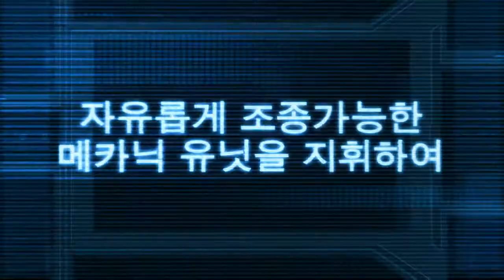다크 디스트릭트 - Dark District Official Launch Trailer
기지를 방어하고 전투에서 승리하라! 가까운 미래의 지구에서 아주 멀리 떨어진 동주기 자전 행성 테네브리를 배경으로 한 디스토피아 전투 전략 게임이 당신을 기다리고 있습니다! 낮에도 한 줌의 빛도 볼 수 없는 외계의 광산 식민지 다크 디스트릭트는 어느 날 놀라운 새로운 에너지의 원천이 되었습니다. 이후, 지구와의 통신이 알 수 없는 이유로 두절되고, 도시는 혼란 속에 빠져듭니다.

디스트릭트를 건설하고, 메카닉 유닛을 훈련시키며 경쟁 동맹을 상대로 잠재된 전투 본능을 일깨우십시오. 다크 디스트릭트의 귀한 자원이 어떻게 사용되는지에 따라 테네브리의 운명이 결정됩니다.

게임 특징:

► 실시간 전략 배틀
자유롭게 조작 가능한 메카닉 유닛, 지상 및 공중 유닛으로 작전 수행 중에도 전략을 바꿔가며 명령을 내릴 수 있습니다. 당신의 손에 디스트릭트의 운명이 달려 있습니다.

► 놀라운 3D 그래픽으로 구현된 미래 도시
세계 멸망 후의 암울한 도시의 모습이 이렇게 생생하게 표현된 게임은 없었습니다! 모바일에서 실감나는 전투를 즐기세요.

► 단결이 곧 승리의 지름길!
다른 플레이어들과 동맹을 결성하여 경쟁 동맹을 압도하세요. 전략적 협정을 통해 리더보드의 최상위 자리에 오를 수 있습니다.

► 무자비한 싱글플레이 및 멀티플레이 전투
PvE 싱글플레이 모드를 선택하여 캠페인을 진행하며 성장해 나갈 수도 있고 PvP 멀티플레이 모드를 선택하여 다른 사람의 디스트릭트를 공격할 수도 있습니다. 다크 디스트릭트의 지배자로 등극하세요!

► 다크 디스트릭트 이야기

서기 2250년, 지구에서 아주 멀리 떨어진 동주기 자전 행성 테네브리의 뒷면에서 인류는 헥시움이라는 놀라운 신 에너지를 발견했다.  이 광산 식민지는 헥시움을 활용했고, 빛이 들지 않는 이 도시를 사람들은 다크 디스트릭트라 불렀다.

이 외계의 자원은 에너지 효율이 기대 이상으로 뛰어났다. 따라서 엄청난 양의 에너지를 만들어 다크 디스트릭트의 성장을 이끌었고, 테네브리와 지구는 서로의 자원을 원했으므로 두 행성간의 관계도 발전했다. 하지만, 기술이 나날이 번창해가던 어느 날,  지구와의 통신이 끊겼다. 갖가지 시도를 해보았음에도 불구하고 지구로부터 아무런 응답도 돌아오지 않았다. 다크 디스크릭트는 공황과 혼란에 빠졌고 전쟁 군주들이 등장하여 권력을 장악하고 영토를 확보했다.

당신과 당신의 조언자, 에이미 데사이는 자신들을 지키고 전쟁에 대비하고자 안전지대로 들어갔다. 다크 디스트릭트의 운명이 당신의 손에 달렸다. 다크 디스트릭트의 지배자가 되어 테네브리를 구원하라!